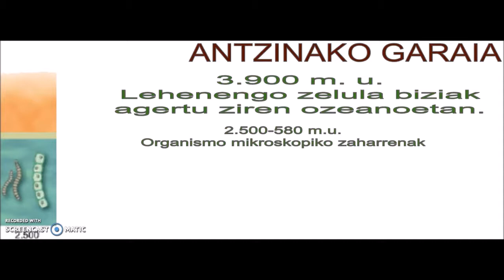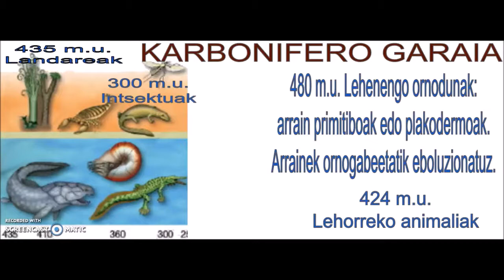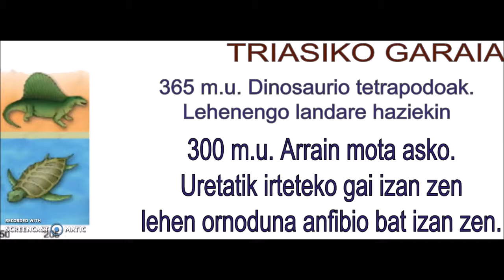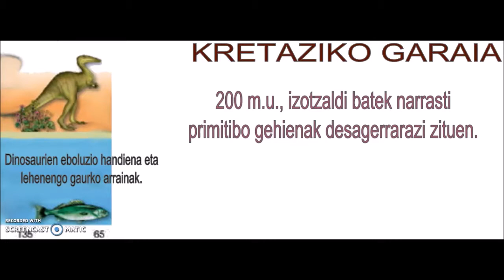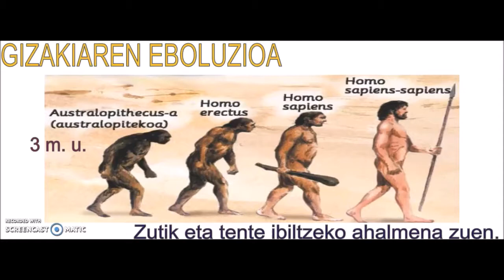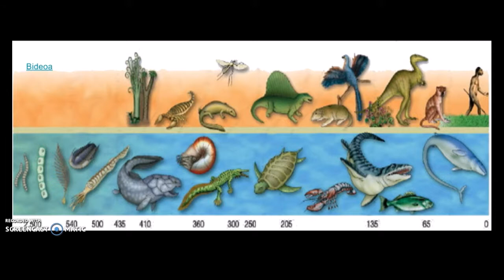Bizidunen eboluzioa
Lurreko bizidunen eboluzioa.